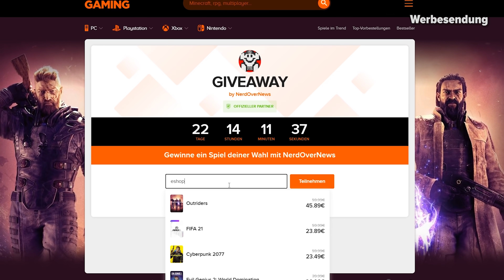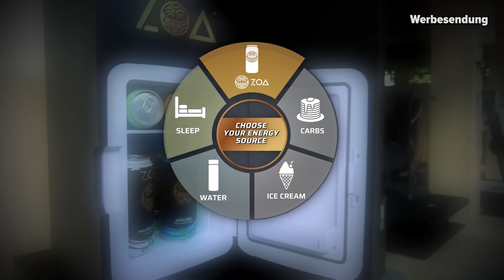Kommt der Switch 4K-Dock nun doch? - NerdNews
►► Kanalmitgliedschaft ◄◄

►► Social Media ◄◄

📢 Kapitel

00:00 START
00:26 ALLGEMEIN
01:33 XBOX
03:00 PLAYSTATION
04:48 NINTENDO
09:08 TICKER

E3 2021 Digital Event vom 12. bis 15. Juni

Nintendo, Microsoft, Capcom, Take-Two, Koch Media, Warner und Ubisoft
Foxconn: Weltweiter Mangel an elektronischen Bauteilen wird bis Mitte 2022 anhalten

Game Pass mit neuer "Play with Friends" Funktion -
So steigt man entweder direkt in die nächste Multiplayer-Session mit ein oder startet den benötigten Download des jeweiligen Spiels.

PS Plus April 2021-Spiele sind offiziell: PS4-exklusiver Open World-Hit ist dabei

Die Nintendo Switch Pro hat einen kleinen Gastauftritt im neuen Update 12.0

Project 007 wird von mehreren Filmen und Büchern der Franchise inspiriert

Diablo 2: Resurrected: Alle Details zur Alpha bekannt - Release, Anmeldung, Umfang

The Witcher Staffel 2: Alle Infos zum Start, Trailer und Besetzung

💡 Weitere Hinweise 💡

IMPRESSUM

allyance
Cuvrystr. 3-4
10997 Berlin